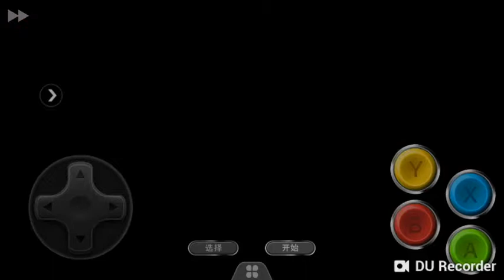Spelunker nes para Android part 1